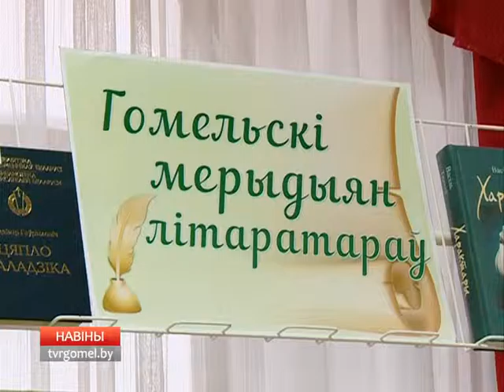Премии - литераторам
В Гомеле презентовали книги лауреатов литературной премии имени  Кириллы Туровского за 2016 год. Церемония прошла в областной  библиотеке имени Ленина. Благодаря утвержденной три года назад премии были открыты новые имена талантливых литераторов, до этого не известных широкому кругу читателей.